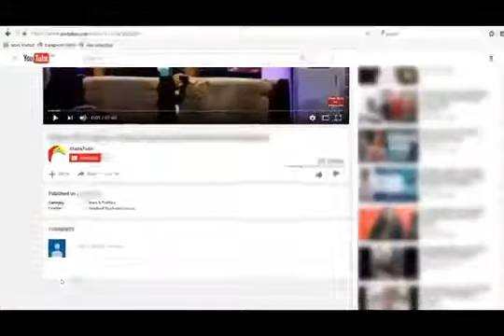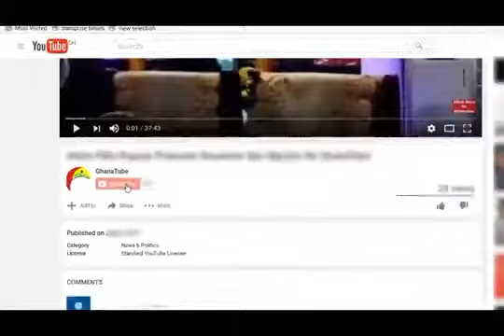WOW! ABHI, ALIYA, PRAGYA, TANU & OTHERS FINALLY IN KUMASI GHANA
Please subscribe for the hottest, latest and most exciting free kumawood Twi, News, Speculations Akan and Asante Ghallywood movies and Films.We promise to bring you interesting African Twi movies from the best production houses in Ghana and Africa as a whole

Ashanti Films And Twi Movies gave their best to offer this Free Akan,Di asa atinka tv .Twi Movies which is a must watch for all lovers of Asante, Akan, Twi Ghallywood and African Movies and Films.

GhVloggaKing TV, Ghana motion, Sarkodie, Becca, Ghana Films, Akofu Addo, Mizbel, A plus,Di asadi asa kasoa 88,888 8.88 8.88
Afia Schewazenaga, Ghana movies, One Love One People One Ghana, Nkosuohene, Bigscout Nana Prempeh, Indy Mystic Got Jokes, MyJoyOnline TV, Juicy Gossip World,

AFIA SCHWARZENEGGER, Google Ghana, ViewsGh, GTV, Ameyaw Debrah, Zion Felix, OB TV, GHANAsoccernet,

SuperSport,Sport,Samuel Kuffour (Football Player),Ghana (Country),Ghana National Football Team (Football Team),Côte D’Ivoire (Country),Ivory Coast National Football Team (Football Team),Robert Marawa,FC Bayern Munich (Football Team),Football (Interest),Hair,Fußball-Bundesliga (Football League)

maame serwaa completes shs,maame serwaa,yaw dabo,papa kumasi,chiki,Poleeno,Fumeya,rasta nene,completes,insurance,car insurance
Lil Wayne,Holy Key,I'm the One